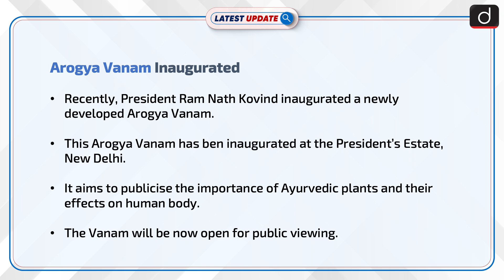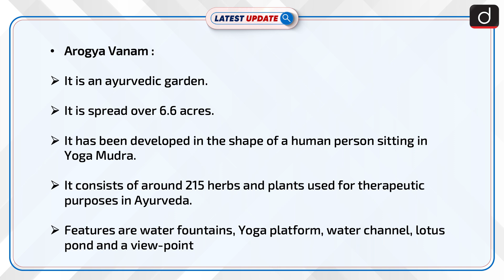Arogya Vanam Inaugurated : Latest update | Drishti IAS English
Recently, President Ram Nath Kovind inaugurated a newly developed Arogya Vanam. This Arogya Vanam has been inaugurated at the President’s Estate, New Delhi. It aims to publicise the importance of Ayurvedic plants and their effects on the human body.